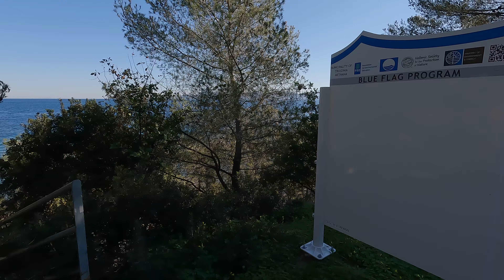A beach under an active volcano near Athens. Limnionas beach at Methana.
Μέθανα παραλία Λιμνιωνας